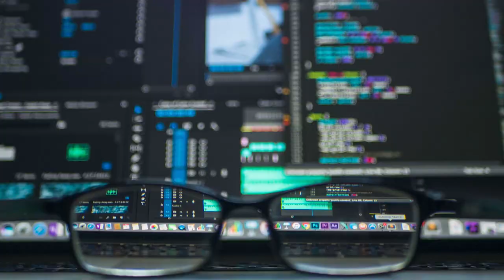CenturyLink All-Star Perspective: Mark Dickinson - Understanding the Customer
Customer service starts with understanding the customer.   What's important and what's getting in your way?